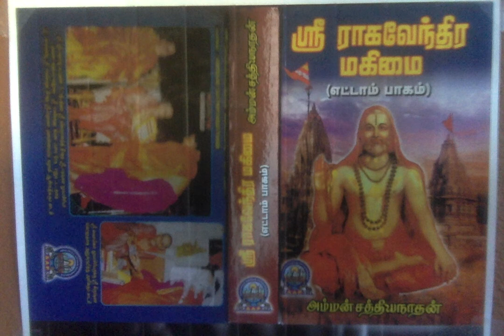Sri Raghavendra Mahimai 8 - பூமிக்குள்ளிருந்து வெளிப்பட்ட பொக்கிஷங்கள்